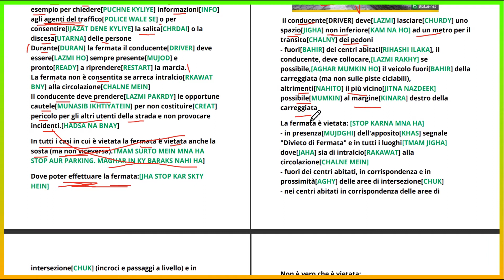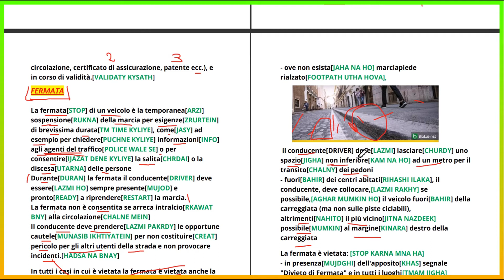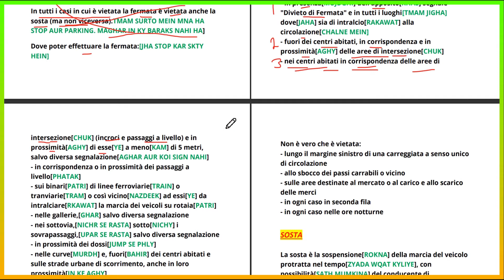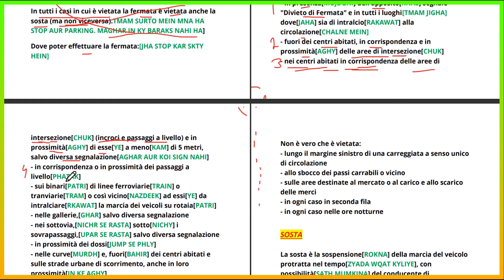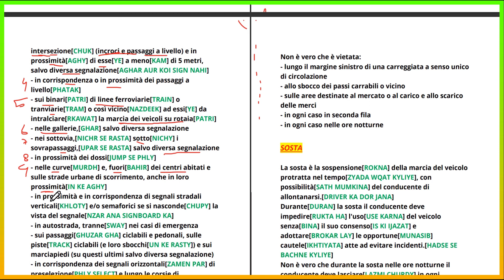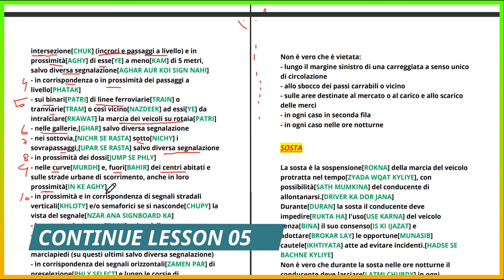patente b in punjabi complete lesson 04 chapter 16 Fer,sosta,arresto e partenza translated by waseem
- Naspi
- Reddito di cittadinanza
- 730

GRAZIE!